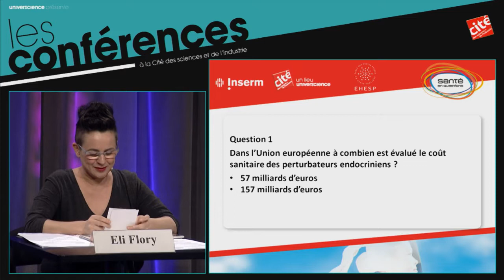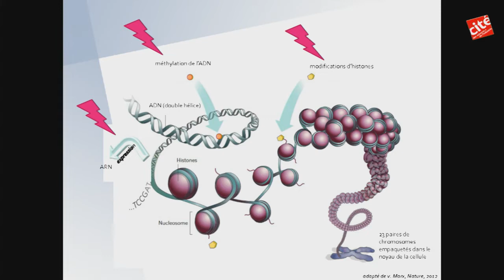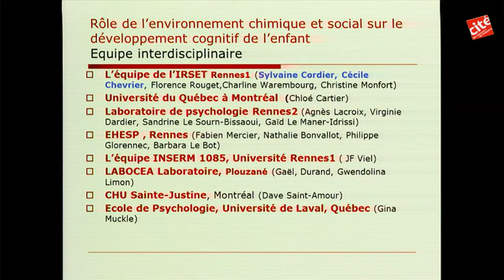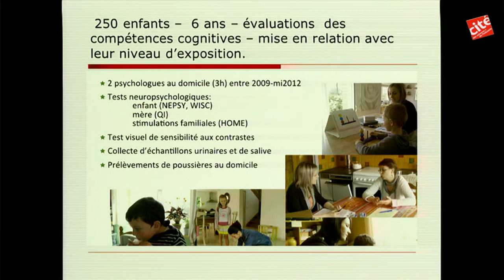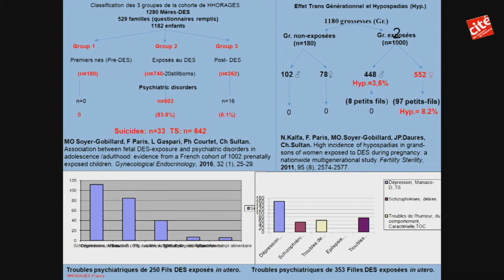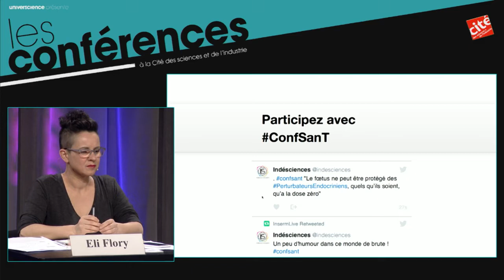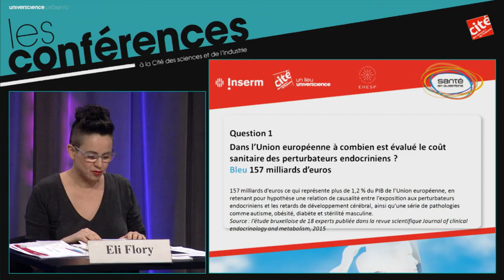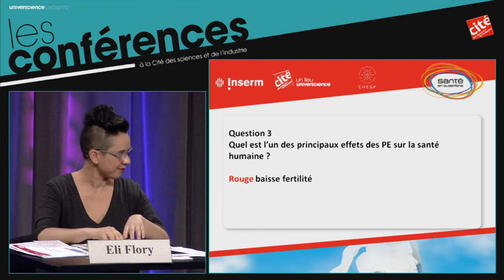Tous exposés, tous concernés !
Nous sommes exposés à de multiples facteurs environnementaux qui perturbent notre système hormonal, modifient l’expression de nos gènes et affectent donc notre santé. Comment mieux se protéger et se soigner ?

En duplex avec l’École des hautes études en santé publique (EHESP) à Rennes.
À l'occasion de la Journée mondiale de la santé.

Avec :
A paris : Robert Barouki, toxicologue, directeur d’unité de recherche Inserm à l’Université Paris-Descartes, Paris. Julie Cocquet, chercheuse Inserm à l’Institut Cochin, Paris et André Cicolella, président de l'association Réseau Environnement Santé (RES)
A Rennes : 2 intervenants : Bernard Jégou, directeur d’unité de recherche Inserm et directeur de la recherche à l’EHESP, Rennes et Gaïd Le Maner-Idrissi, professeur en psychologie du développement, neuropsychologie de l'enfant, U. Rennes 2.

Débat animé par Eli Flory